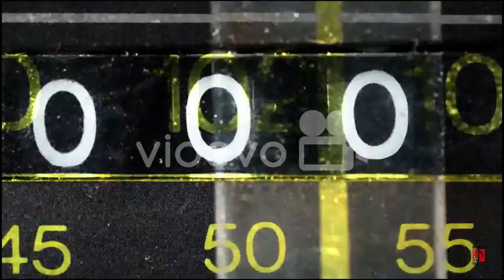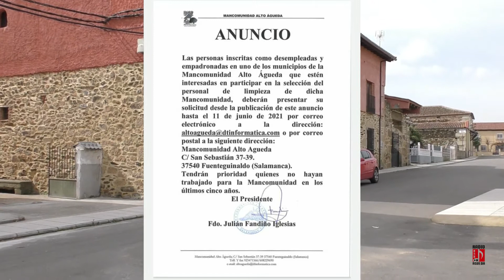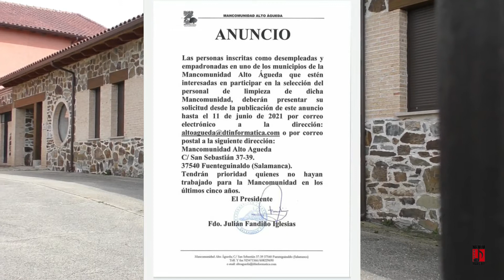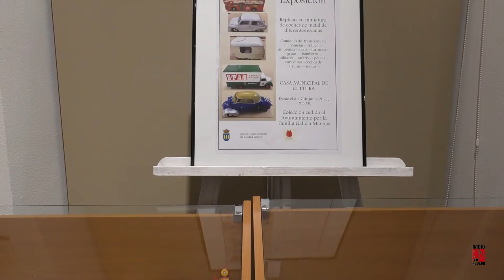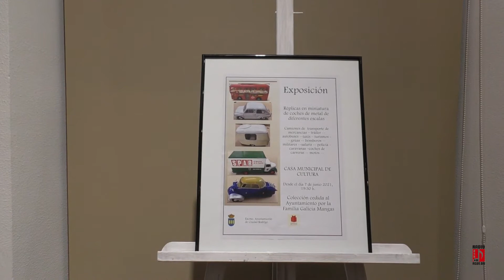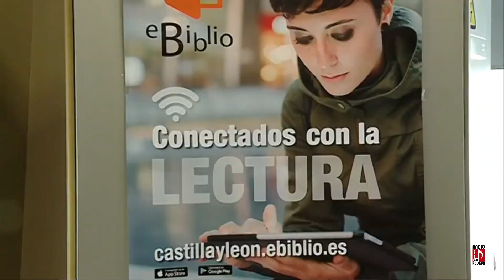Por tierras del Agueda tv, 8 Junio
Noticias: Vacunación masiva paro los nacidos  entre 1971 y 1974, Hermandad de donantes de sangre recuerda que los vacunados pueden donar de manera inmediata, proceso de selección de personal de limpieza para la mancomunidad alto Agueda, premio “Pieza Única” Talleres Joyería Cruz de Pastores,  Premios del concurso de dibujo infantil “Diseñando monumentos” de Ciudad Rodrigo , apertura de una muestra de coches en miniatura de metal.